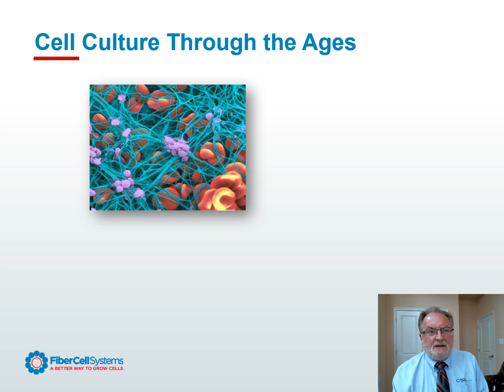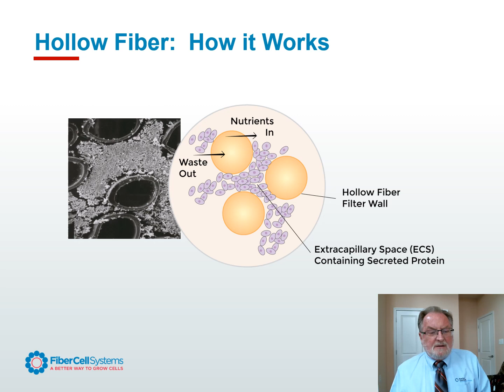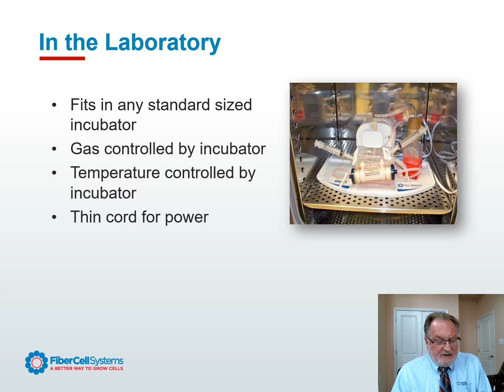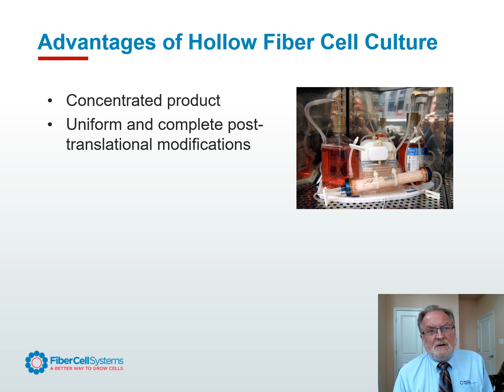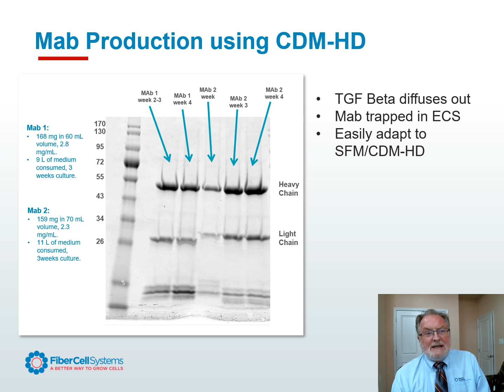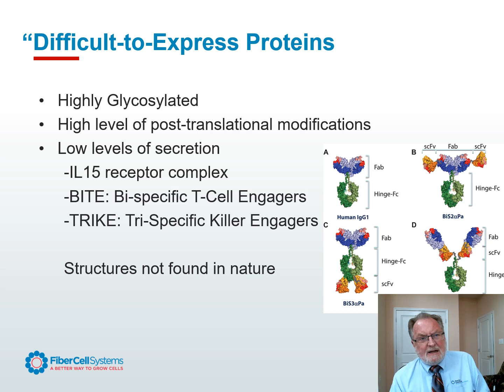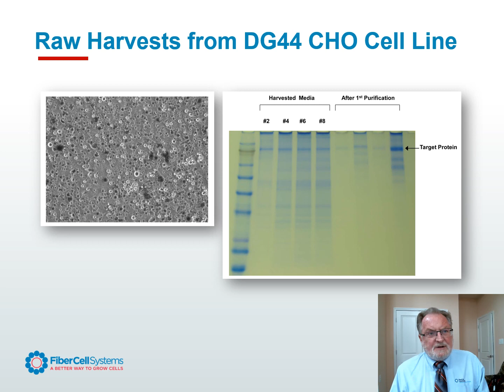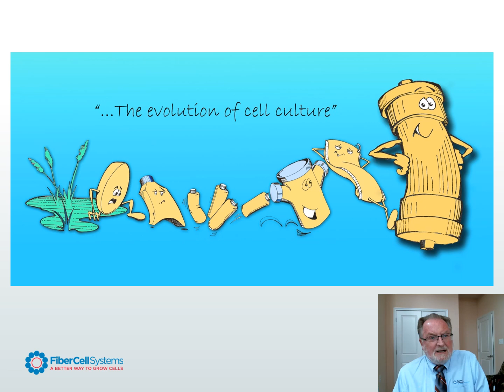Production of Monoclonal Antibodies and Difficult to Express Proteins in a Hollow Fiber Bioreactor.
If you are like me, you find it difficult to devote an entire hour, even if the topic is of great interest. This video is a short “Mini-webinar” that will take around 20 minutes to watch. – John J. S. Cadwell, CEO

SUMMARY: High secreted product concentrations and uniform and complete post-translational modifications make hollow fiber bioreactors ideal for the production of  50 mg on up to gram quantities of monoclonal antibodies and recombinant proteins. CDM-HD, our protein free, chemically defined, cGMP compliant serum replacement takes advantage of the unique cell culture conditions found in a hollow fiber bioreactor. Difficult-to-express proteins are properly folded and antibodies have complete glycosylation that can result in higher affinity. Hollow fiber bioreactors from FiberCell Systems can deliver the power of 3-D hollow fiber cell culture to any laboratory.

Ready for more information?
Request your free USB hollow fiber video instruction manual. The manual (USB flash drive) we will send to you includes the complete FiberCell® Systems User Manual, instructional video clips, our bibliography and more.